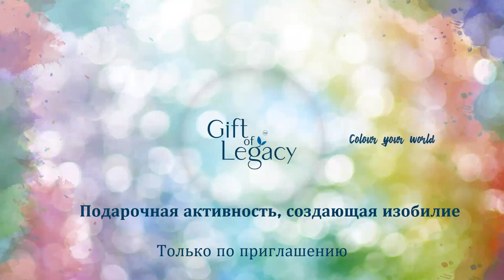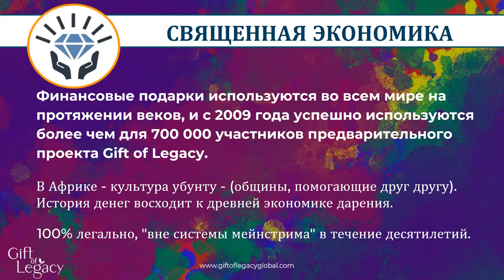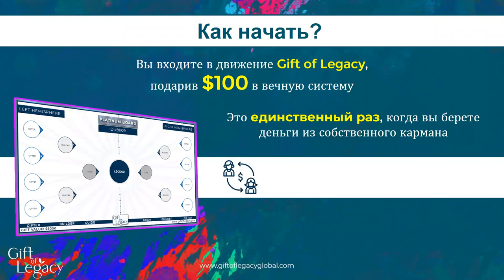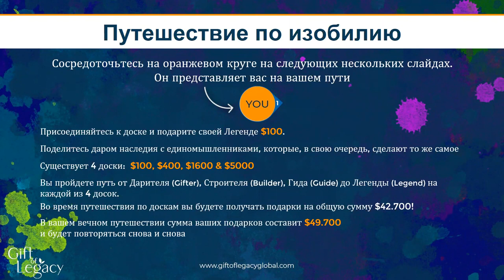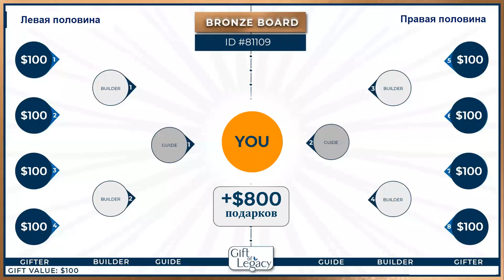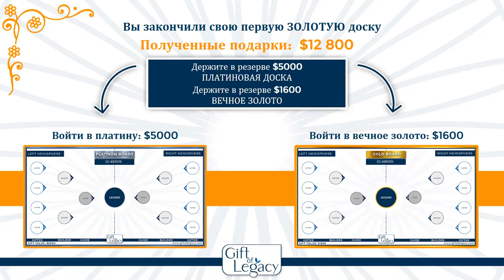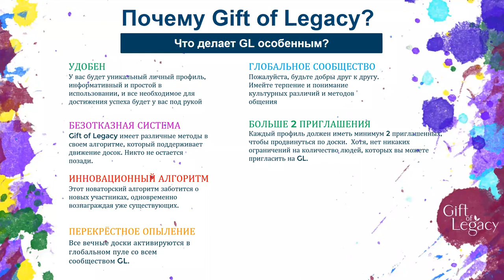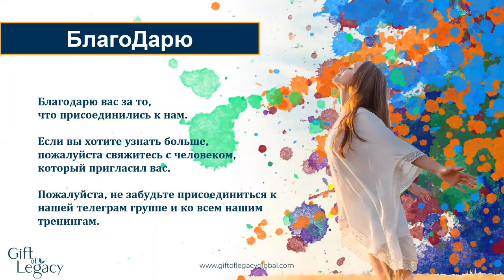Вебинар GIFT OF LEGACY дар наследия 01 03 22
Gift of Legacy
благотворительная платформа, которая помогает людям во всем мире, присоединяясь к вам, чтобы помочь себе
свяжитесь с человеком, который дал вам эту информацию лично
делясь, вы всегда получаете больше